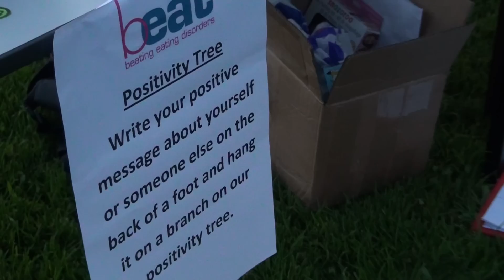MADTV Features: RAG Firewalking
26 brave people walked on fire at the University of Surrey to raise money for BEAT - an eating disorder charity.

Camera Operators: Mark Baruch & Oli Jacobs
Sound Supervisor: Jimmy Parkin
Editor: Mark Baruch